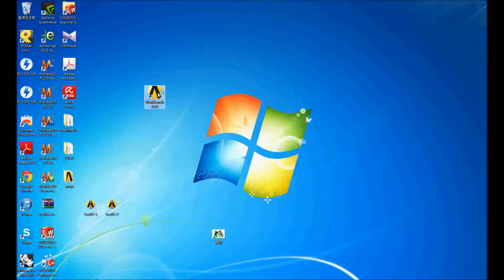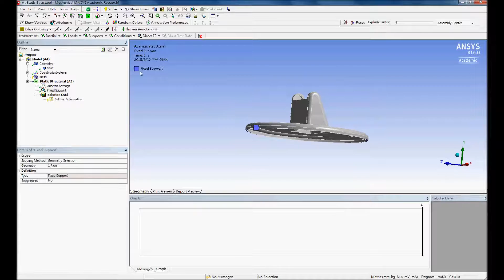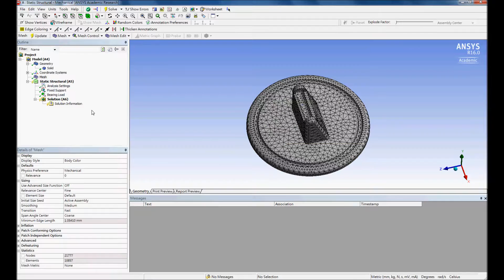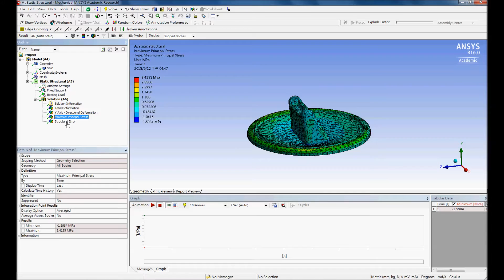Section 5-4 LCD Display Support